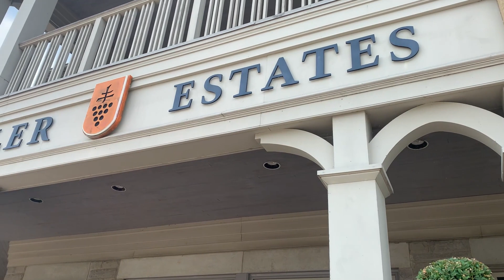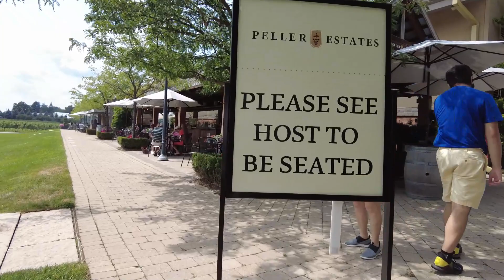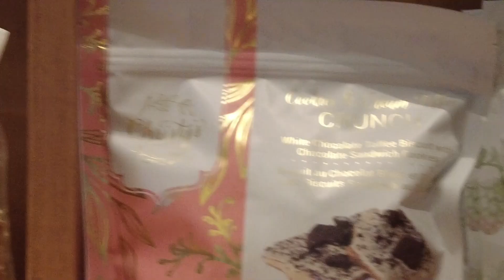Best winery in Niagara on the Lake Ontario Canada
This video was taken in august of 2021 during the summer at peller  estates winery in Niagara Lake Ontario Canada.